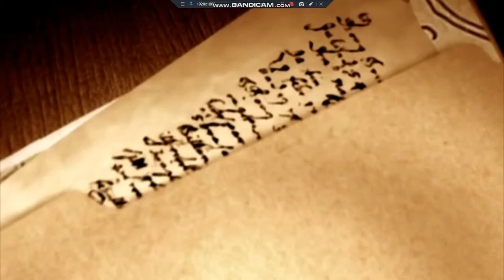MEDAL OF HONOR HEROS 2 PSP FULL PLAY THROUGH